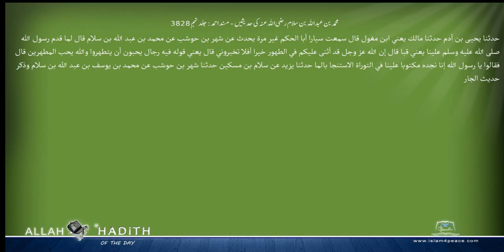محمد بن عبداللہ بن سلام رضی اللہ عنہ کی حدیثیں مسند احمد Musnad Ahmad Islam4Peace com